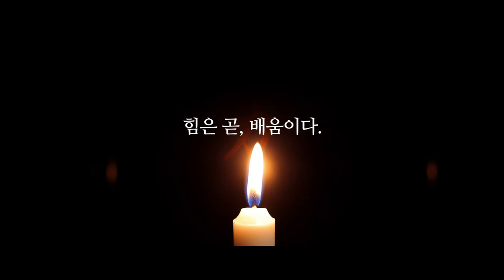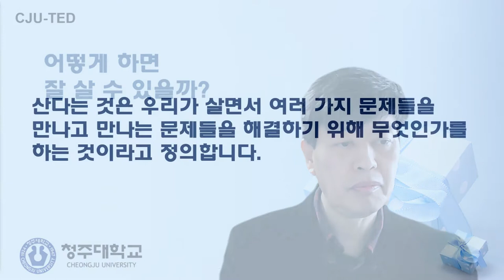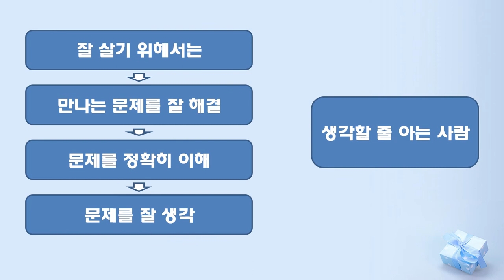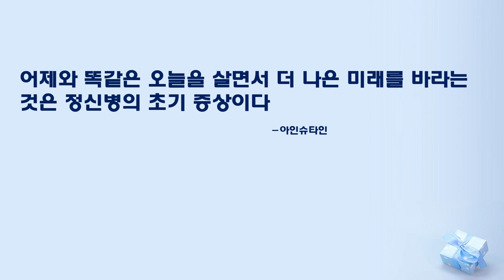[Cheongju University-TED] 염효영 교수 - 어떻게 하면 잘 살 수 있을까